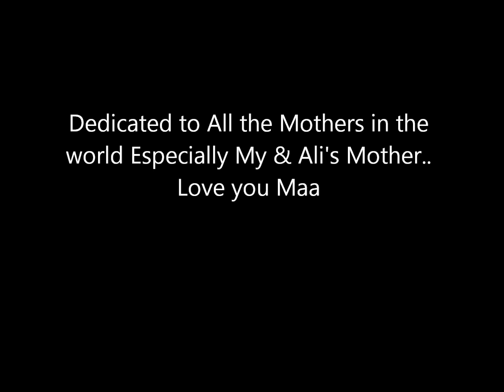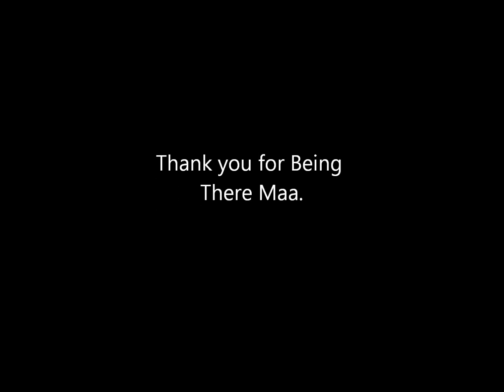Meri maa k Naam ( love you Ami)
Mother is a great Blessing of ALLAH.. If Your Mom is alive then Respect her the most.. If she is no more with you then a lots of Prayers for you... May Allah bless our Mothers... Yeh Kamyabian Yeh Izat Tum se hai Pyari Maa,,,

Thanks Ali Raza, Durria, and Urooj. It wouldn't be possible without you guys :P